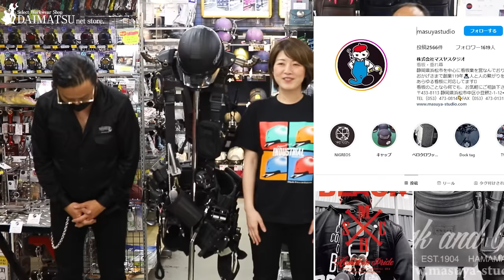【腰道具解体新書】ついに降臨…ニックス使いの黒皇帝★静岡県浜松の看板屋 マスヤスタジオさんの腰道具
おしゃれかつ、機能的なワークアイテムのセレクトショップ
作業服のダイマツ公式チャンネルです。
ワーク業界の素晴らしさを大阪のセレクトショップから世界へ！！

おしゃれワークウェアセレクト通販「だいまつネットストア」

新作情報、加工アイテムサンプル満載　Instagram

俺だけの現場ヘルメット！！